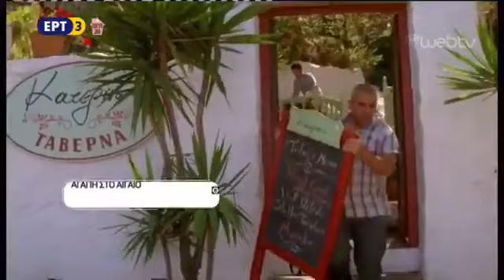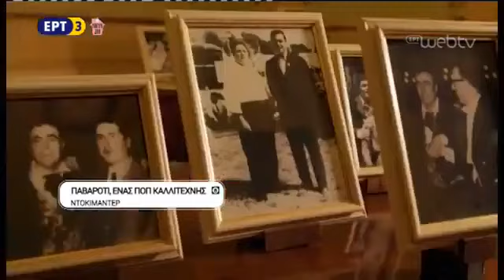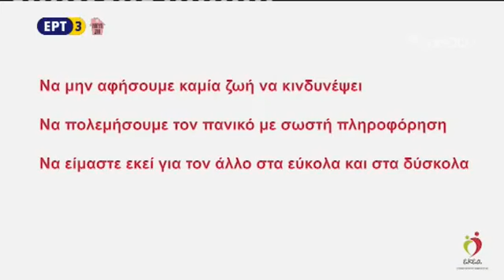Εσπερινός Αγάπης στο Φανάρι, Πάσχα 19.4.2020